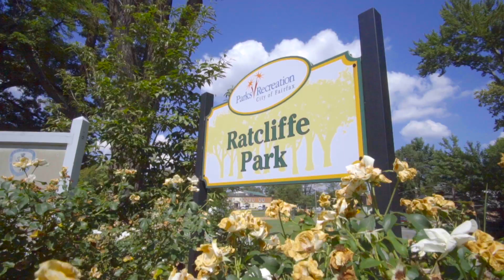Fairfax, Virginia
The team had a great time filming our latest community video in Fairfax, Virginia!